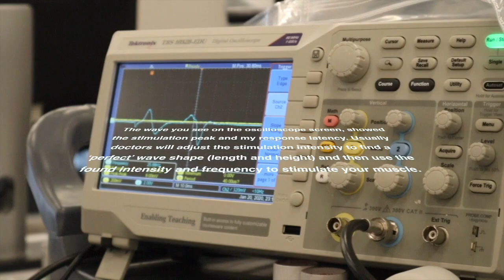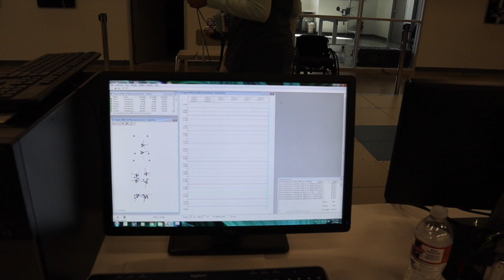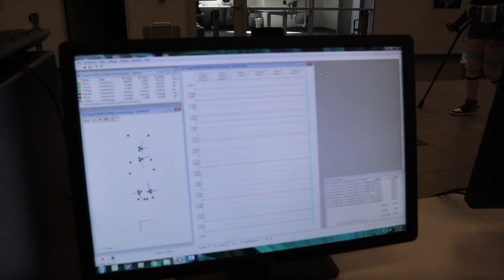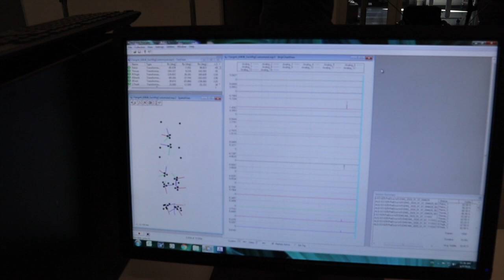Walking with an EXOSKELETON | Robotic Gait Training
This research study is only for humans who have either been diagnosed with a neurological such as spinal cord injury (SCI), acquired brain injury (ABI), multiple sclerosis (MS) or you are a healthy control with no neurological injuries.The purpose of this research study is to measure and compare the neuromuscular and cardiopulmonary responses (changes in muscle strength, heart and lung function) after gait training
with wearable robotic exoskeletons (WRE).

The robot allows you to help you 100% or less. On January 8, 2020 the robot only assited me 80% on my left leg compared to 60% on my right leg. That day I did a total of 492 steps. I got busy with work and tired that I did not record all my data. But I hope you guys enjoyed and learned a little about the exoskeleton.

Sup guys, I hope you guys enjoyed this video.